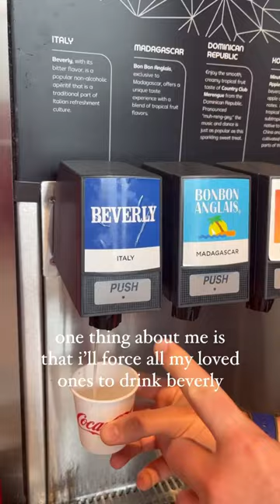I only do it out of love 💙